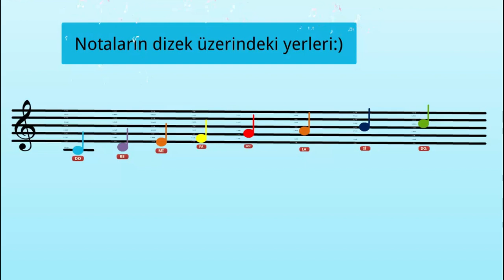Notaların dizek üzerindeki yerleri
M. Hakan SÖNMEZ